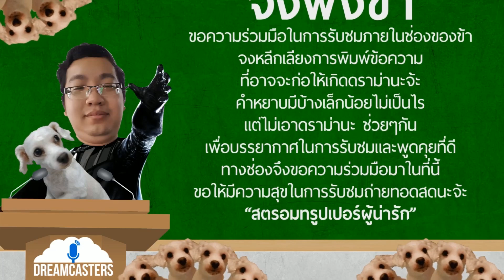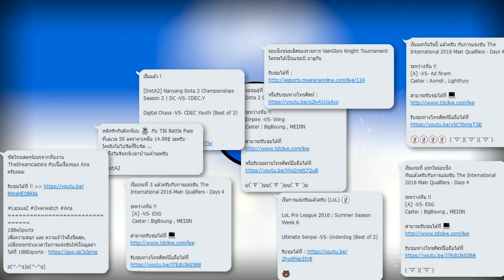The Kiev Major 2017 | Groupstage Day 2 | Team VG.J -vs- Thunderbirds (BO3) | Game 2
Caster : CaptainTH / Madobe7

► 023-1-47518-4 - บจก.ทีดีซี ดิจิตอล ธนาคารกสิกรครับ (แจ้งมาด้วยก็จะดีครับว่าโอนมาช่วยเหลือ ขอขอบคุณล่วงหน้าครับ)